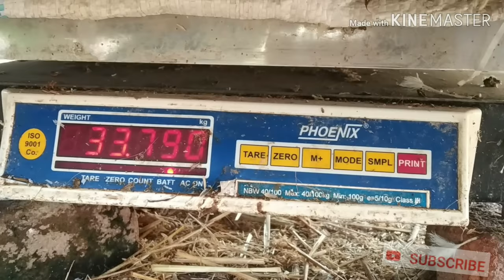मुर्गी पालन कर के कमा सकते है 1से 2 लाख तक की कमाई